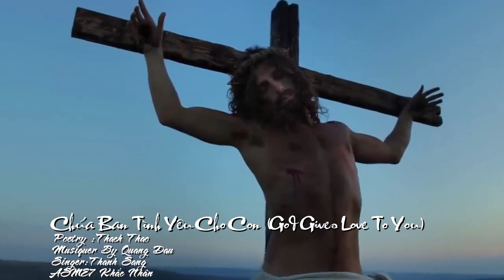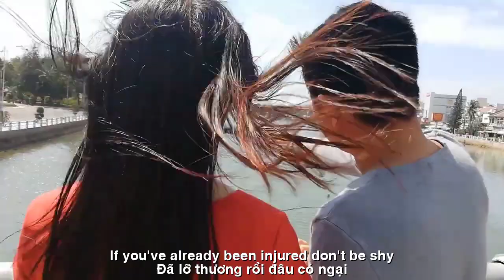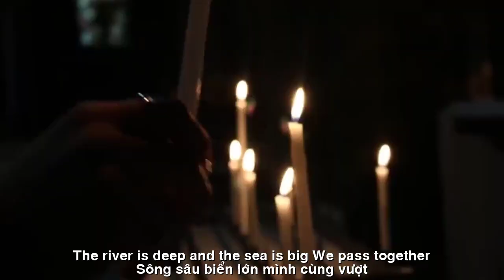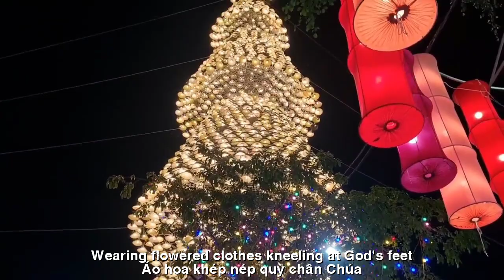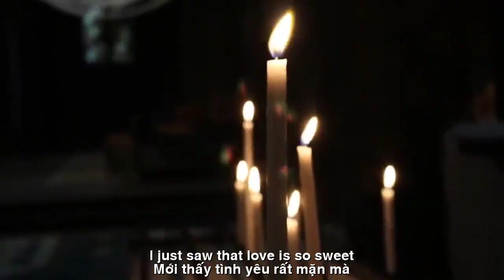[FULL HD]CHÚA BAN TÌNH YÊU||GOD GIVES LOVE ||THẠCH THẢO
NHẠC:NHẠC SỸ QUANG ĐẨU
TÁC PHẨM:CHÚA BAN TÌNH YÊU
||GOD GIVES LOVE TO YOU ||
THƠ:THẠCH THẢO BD
TRÌNH BÀY :THANH SANG
NHẠC:NS QUANG DAU
CHÚA BAN TÌNH YÊU
ĐÃ LỠ THƯƠNG RỒI
Nhà thờ chuông đổ. Đêm sao sáng
Rực rỡ đèn hoa. Chúa Giáng trần.
Cùng sánh vai anh, bên máng cỏ
Dẫu mình ngoại đạo…biết ăn năn.
Áo hoa khép nép, quỳ chân Chúa
Ngoan ngoản cùng anh, cũng nguyện cầu.
Hạnh phúc cho mình và tất cả
Nhà nhà thân ái, mãi bền lâu.
Đã lỡ thương rồi, đâu có ngại
Dẫu em ngoại đạo vẫn theo chàng.
Tình yêu vun đắp cho tròn kiếp
Thương hết đời nhau. Nhé…nhé thương.
Noel rực sáng trời hoa nến
Xin Chúa ban ân thơm phước lành.
Cho dẫu con là người ngoại đạo
Vẫn tin có Chúa ở cao xanh.
Dù tam tứ núi…quyết lòng qua.
Sông sâu biển lớn…mình cùng vượt
Mới thấy tình yêu rất mặn mà.
Hồn lỡ sa vào trong ánh mắt
Thương yêu rồi, mãi nhớ vì nhau.
TX Noel 2023
Thạch Thảo BD
GOD GIVES LOVE
I'M SO MISSED
Church bell rings. Bright starry night
Brilliant flower lights.God descends to earth.
Together with you, beside the manger
Even though I'm a non-believer...know how to repent.
Wearing flowered clothes, kneeling at God's feet
Be obedient with him, also pray.
Happiness for yourself and everyone
A loving home, forever lasting.
If you've already been injured, don't be shy
Even though I'm a non-believer, I still follow him.
Love cultivates for a lifetime
Love each other forever. Okay... okay dear.
Christmas lights up the sky with flowers and candles
May God give you your blessings.
Even though I'm a pagan
Still believe in God in the sky above.
Even though there are three or four mountains...
determined to pass.
The river is deep and the sea is big…We pass together
I just saw that love is so sweet.
The soul falls into the eyes
I love you, forever remembered for each other.